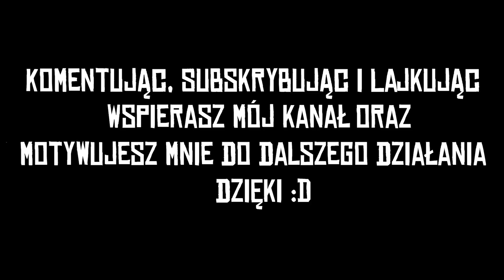Red Dead Online Wyzwania Dnia #101 Odwiedzono Colter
W odcinku Red Dead Online Wyzwania Dnia #101 Odwiedzono Colter

Myślę że pomogłem wam chociaż trochę dorobić się złotych sztabek :D
No to miłego oglądania i do następnego :D